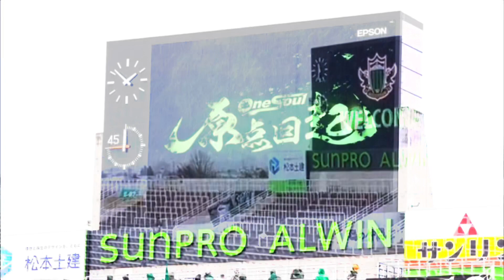松本山雅FC【ホーム開幕戦】vs鹿児島ユナイテッドFC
J3第3節
松本山雅FC vs 鹿児島ユナイテッドFC
サンプロアルウィン